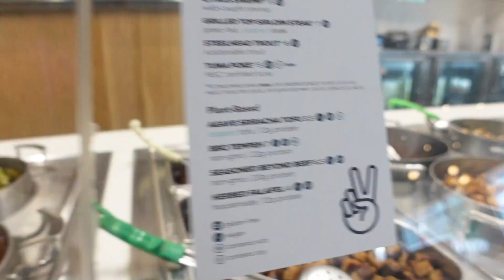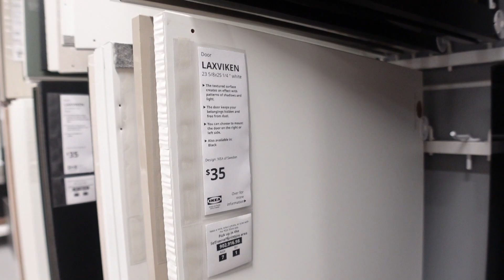WEEKLY VLOG! HOME MAKEOVER, GOING TO BRUNCH, HANGING WITH MY FAV, THE PINK ROOM, ATL VLOG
Hey, beautiful people! Its a new week new volg!  Come hang with me while I go to brunch, redecorate my living room finally before the new year. I wanted to take you all on the journey with me & of course I'm hanging out with my favorite person getting our favorite pizza+  a little paint and chill. I hope you all enjoy.
xoxo,
Taty

◌Business E-mial- tatyanawstco@gmail